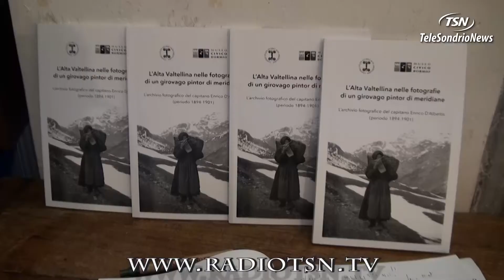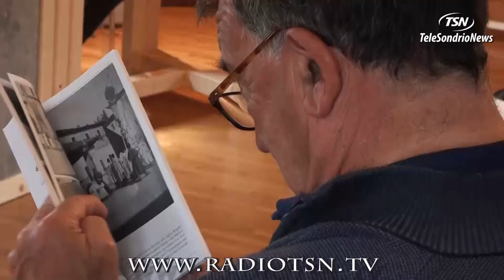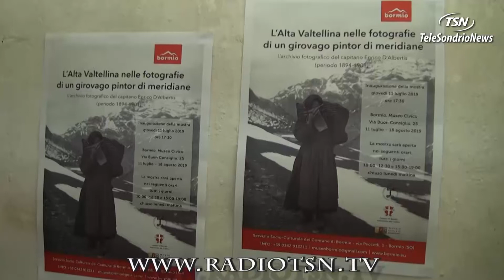Enrico D'Albertis. A Bormio il pintor di meridiane